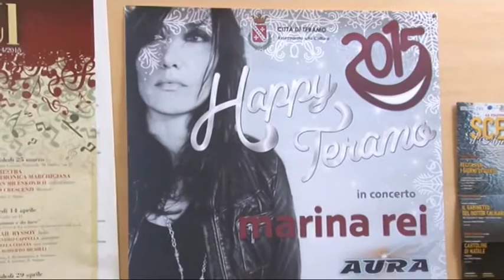Campana. "Concerto di Capodanno da rinviare"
Non si placano le polemiche sul Capodanno in piazza a Teramo. Gli eventi, negli ultimi cinque anni, erano stati organizzati dall'ex assessore Guido Campana. Ascoltiamolo